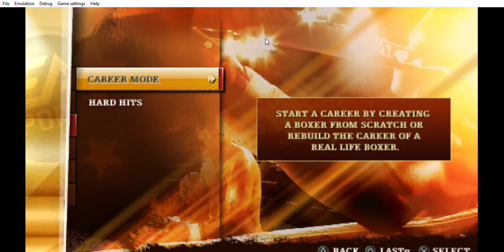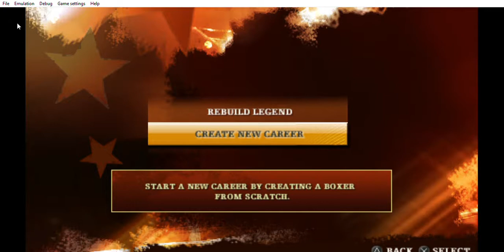fight night round3